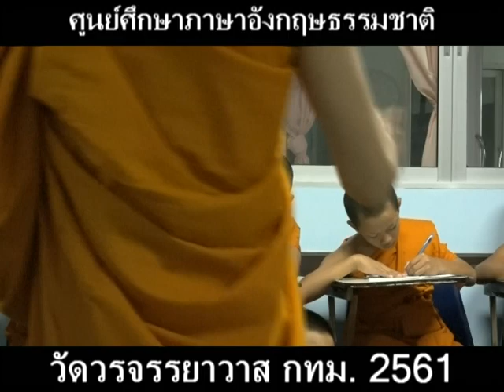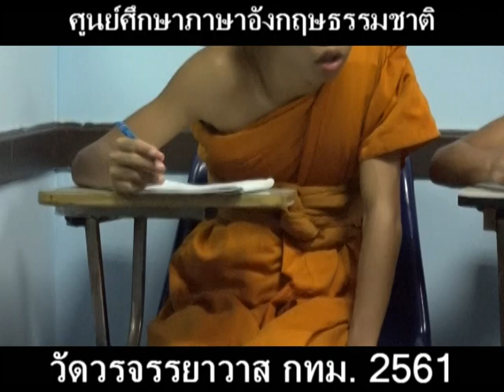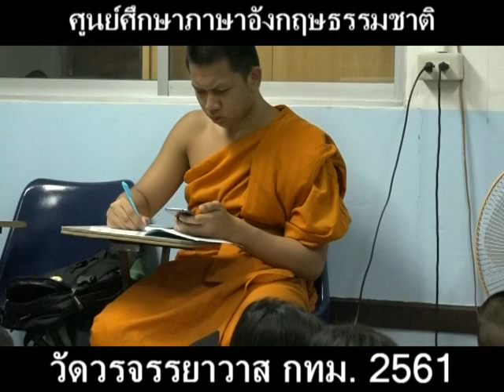Our teachers and our students ครูของพวกเรา นักเรียนของพวกเรา